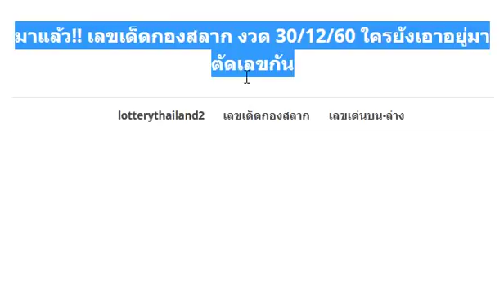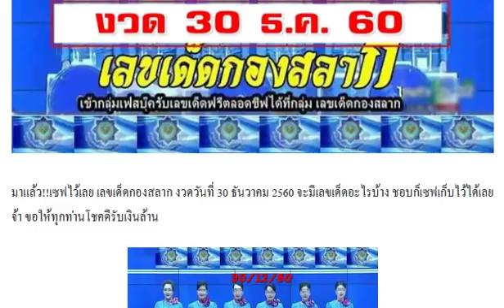มาแล้ว!! เลขเด็ดกองสลาก งวด 30/12/60 ใครยังเอาอยู่มาตัดเลขกัน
เลขลับกองสลาก เลขลับเฉพาะบุคคล 3 ตัวบน 2 ตัวล่าง งวด 30/12/60
มาแล้ว!! หวยแชทไลน์ รวยล้นฟ้า บน-ล่าง งวด 30/12/60 ผลงานเข้าคู่โต๊ดบน 69
มาแล้ว!! เลขเด็ด หวยจ้าวพายุ ชุดเต็ม 3 ตัว 2ตัวบน-ล่าง งวด 30/12/60
เลขเด็ด สูตรหวยพารวย 3 ตัวบน งวด 30/12/60 ผลงานน่าติดตาม
หวยบิลเงินสด อ.โต 3 ตัวบน 2 ตัวล่าง งวด 30/12/60
หวยเด็ด เลขร่วมบุญ ชุด3ตัวบน-ชุด2ตัวล่าง งวดวันที่ 30/12/60
รีบส่องเลย!! เลขเด็ดอ่างน้ำมนต์วัดสว่างอารมณ์ “เซียนหวย” ส่องเจอเลขชัดเต็มๆงวด 30 ธ.ค. 60 นี้ มีลุ้น
เซฟใว้เลย!! เลขเด็ดศาลเจ้าที่ งวดวันที่ 30/12/60 (สถิติเข้า2งวดซ้อน)
หวยทำมือ อาจารย์เฮง พุงโต๊ ณ สกลนคร เลขเด็ด บน-ล่าง งวดวันที่ 30/12/60
ชุดนี้กลับด้วย! หวยทำมือ บน-ล่าง-โต๊ด งวดวันที่ 30/12/60
เลขด่วนกองสลาก ชุดสองตัวบน-ล่าง เป็นเลขด่วนตรงจากกองสลาก งวดวันที่ 30/12/60
มาแล้วเลขเด็ด โอ๋รางยาว (ชุดถล่มเจ้ามือ) งวดวันที่ 30/12/60
หวยใบโพธิ์ บน-ล่าง งวดวันที่ 30/12/60
เลขเด็ด ใบไม้ ชุดเน้น บน-ล่าง งวดวันที่ 30/12/60
หวยทำมือ อ.จำรัส บน-ล่าง งวดวันที่ 30/12/60
เลขเด็ด อ.ธนะวัฒน์ พิชิต 3ตัว งวดวันที่ 30/12/60
หวยคนอุตรดิตถ์ ชุดบน-ล่างเน้นๆ งวดวันที่ 30/12/60
หวยเด็ด จากสูตรพม่า ชุด 3 ตัวบน งวดวันที่ 30/12/60 ผลงานเดินดีน่าติดตาม
ให้มาแล้ว !! เลขเด็ดอย่าลืมฉัน งวด 30/12/60
มั่นใจเต็มร้อย !! เลขเด็ดฮีโร่ 2 ตัวล่าง งวด 30/12/60
มาแล้ว!! เลขเด็ด หวยซอง ล่างชุดเดียว งวด 30/12/60
มาแล้ว !! เลขเด็ด ใบโพธิ์ งวดวันที่ 30 ธันวาคม 2560
เลขเด็ด สายธาร สายสุพรรณ งวดวันที่ 30 ธันวาคม 2560
เลขเด็ด นักล่าตัวเลข งวดวันที่ 30 ธันวาคม 2560
รวมเลขเด็ด! หวยควายธนู 3 ตัว 2 ตัวบน-ล่าง งวด 30/12/60
มาแล้ว!! เลขเด็ด สิบเลขขายดีแม่จำเนียร 2 ตัวบน-ล่าง งวด 30/12/60 (งวดที่แล้วเข้าล่าง89เต็มๆ)
เลขนี้น่าลุ้น !! หวยทีเด็ดม้าขาว 3 และ 2 ตัว งวด 30/12/60
ให้มาแล้ว !! เลขเด็ดวิมล พวงน้อย งวด 30/12/60
หวยซอง 8 เซียน VIP สุดยอดบน งวด 30/12/60
หวยลอตเตอรี่ สิบเลขฮิต งวด 30/12/60 สถิติเข้า 2 งวดซ้อน
เลขเด็ด @ เอก 3ตัว2ตัว งวดวันที่ 30/12/60
ตรวจหวย ตรวจผลสลากกินแบ่งรัฐบาล งวดนี้ 30 ธันวาคม 2560
มาแล้วชุดวิเคราะห์หวยไทยรัฐ จับคู่เด่น 2ตัวคู่โต๊ดบน-ล่าง งวดวันที่ 30/12/60
ชุดเต็มมาแล้ว!! หวยเจ้าพายุ ภ.พยัคฆภูมิพิสัย บน-ล่าง งวดวันที่ 30/12/60
มาครบแล้ว! หวยไทยรัฐ หวยเดลินิวส์ หวยบางกอกทูเดย์ หวยมหาทักษา งวดวันที่30/12/60
ให้มาแล้ว !! หวยหลวงพ่อเงิน เลขเด่นแม่นๆ วาสนาดีขอให้ถูกหวย งวดวันที่ 30/12/60 งวดนี้หลวงปู่ให้จับเอาเอง
จัดไป !! ให้มาแล้ว !! หวยชัยภูมิ เลขเด็ดชุดสรุปบน-ล่าง งวดวันที่ 30/12/60
ตัดสองตัวด้วยนะ! หวยซอง สามตัวบน 4 ชุด งวด30/12/60
ดูแล้วรีบไปหาซื้อด่วน! หวยทำมือ อ.หนุ่ม สารคาม เลขเด็ด บน-ล่าง งวดวันที่ 30/12/60
เลขเด็ด หวยอ.บาโรย 3 ตัวบนแม่นๆ งวด 30/12/60 ผลงานเข้าโต๊ด 695
หวยเดลินิวส์ บางกอกทูเดย์ หวยไทยรัฐ เลขเด็ดงวดนี้ 30/12/60
จัดไป !! หวยเลขมงคล ชุดพิเศษ งวด 30/12/60
มาแล้ว !! เลขเด็ด หวยศาลเจ้าที่ 2ตัวบน 3ตัวบน งวดวันที่ 30/12/60
อีกชุด !! หวยซอง นกตาทิพย์ งวดวันที่ 30/12/60
มาแล้ว! หวยแม่นมาก บน-ล่างจัดไป งวดวันที่ 30/12/60
เอาไปลุ้น! หวยไทยรัฐ งวด 30/12/60 จับเลขไหนเม้นเลย
หวยทำมือแม่นๆ เลขเด็ด 3 ตัวบน 2 ตัวล่าง งวด 30/12/60 (ผลงานงวดที่แล้วเข้าบน 96)
ลงให้ของขวัญปีใหม่!! หวยปฐมพงษ์ แซ่ลี้ 3 ตัวบน ตรง-โต๊ด งวด 30/12/60
มาแล้ว!! หวยคนล็อคเลข ชุด 2-3 ตัว บน-ล่าง งวด 30/12/60
เลขเด็ด หวยลูกพ่อวิษณุกรรม 3 ตัวบนเน้นๆ งวด 30/12/60
มาแน่นอน! หวยซอง หนุ่มอุดร เลขเด็ดซองดัง งวดวันที่ 30/12/60
เลขจากสูตรหวยทำมือ เน้นล่างเท่านั้น เลขเด็ดแม่นๆ งวดวันที่ 30/12/60 (ผลงานหวยเข้ามาแล้ว 3 งวดซ้อน)
ฟันธงโค้งสุดท้ายก่อนหวยออก! หวยคนอุตรดิตถ์ บน-ล่าง งวดวันที่ 30/12/60
มาแล้วเลขเด็ดอดีตรัฐมนตรี ปรีดา งวดวันที่ 30/12/60
หวยซองฟันธง 2ตัวบนแม่นๆ งวดวันที่ 30/12/60 (ผลงานเข้าล่าง 89)
คอหวยจัดไป !! เลขลับวงใน งวดวันที่ 30 ธันวาคม 2560
เลขนี้น่าลุ้น !! หวยศิษย์หลวงพ่อแดง 2ตัวบน-ล่าง งวด 30/12/60
หวยตารางเลข อ.ธีระเดช งวดวันที่ 30/12/60
ให้มาแล้ว !! เลขเด็ดมังกร เมรัย 2 ตัวบน-ล่าง งวด 30/12/60
มาแล้ว!! หวยซอง เสี่ยเชน เลขวิ่งเชียงราย งวด 30/12/60
หวยซอง ราชดำริ เลขเด็ดซองดัง หวยซองแม่นๆ งวดวันที่ 30/12/60 (ผลงานเข้ามาแล้ว 2 งวดซ้อน)
หวยเสือตกถังพลังเงินดี ชุดสามตัวเต็ง-โต๊ด ชุดสองตัว บน-ล่าง งวดวันที่ 30/12/60 (งวดที่แล้วเข้าบน 96)
หวยทำมือ กุหลาบขาว เลขเด็ดบน-ล่าง งวด 30/12/60
หวยซอง ล็อคพิเศษ บน งวด 30/12/60 ผลงานเดินดี4งวดติด
มาแล้ว!! หวยซอง เจ้แดง 6 ชุดล่าง งวด 30/12/60 ผลงานน่าติดตาม
เลขเด็ด สูตรทำมือ 2 ตัวบนตรง งวด 30/12/60 ผลงานเข้า 4 งวดติด
เลขเด็ด หวยดัง ซอง แม่นมาก งวดวันที่ 30 ธันวาคม 2560
มาแล้ว !! หวยซอง ฤกษ์รวย งวดวันที่ 30 ธันวาคม 2560
เลขเด็ด แบ่งปันไม่บังคับ งวดวันที่ 30 ธันวาคม 2560
ให้มาแล้ว !! เลขเด็ดสรุปเลขดังทุกสำนัก งวดวันที่ 30/12/60
หวยยุทธนา พารวย ชุด 2-3 ตัว บน-ล่าง งวดนี้30/12/60
หวยซอง ประกันคู่โต๊ด ชุด 2 ตัวบน งวด 30/12/60
เลขนี้น่าลุ้น !! หวยซองใบเขียว 2 ตัวบน-ล่าง งวด 30/12/60
กดเข้าไปดูได้เลย !! เลขเด็ดคุณตาล้าน% งวด 30/12/60
หวยซอง โอ่งน้ำมนต์ ชุดบน-ล่าง งวด30/12/60